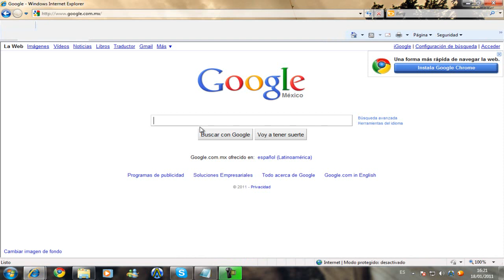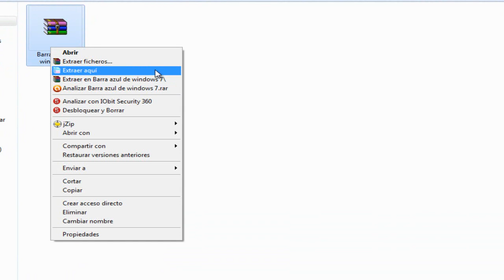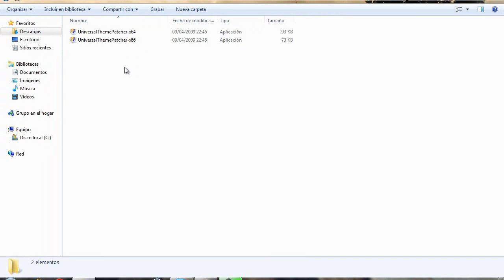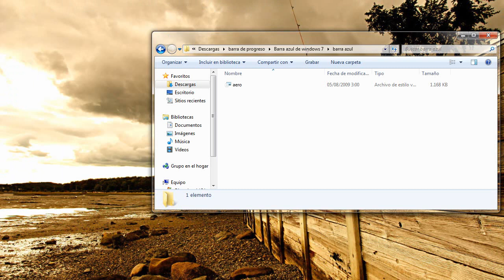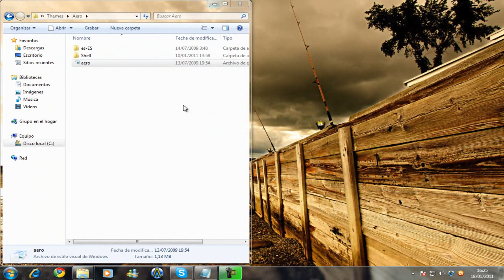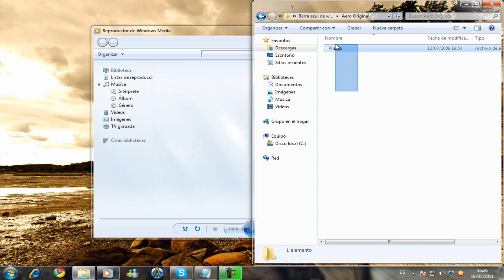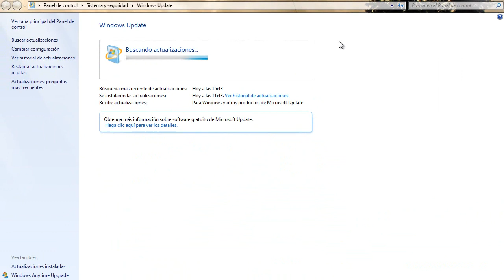de la barra de progreso verde a la barra de progreso azul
aqui esta el link

mi skype
homarzytho

mi facebook
julio gonzalez barrera

los mienbros actuales del TEAM